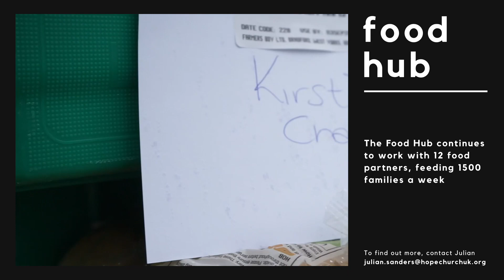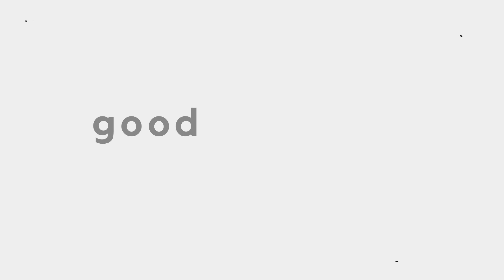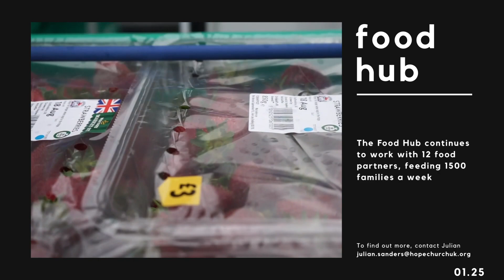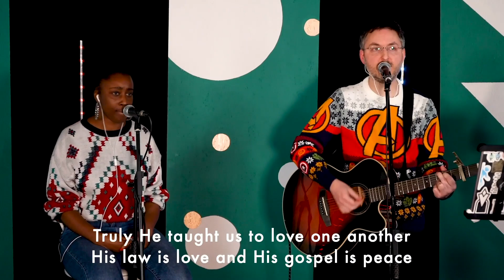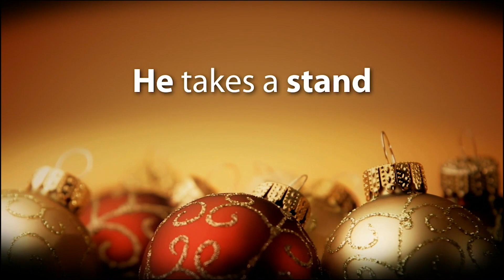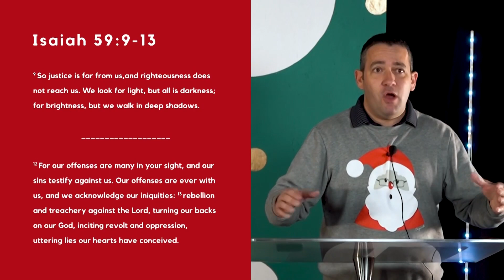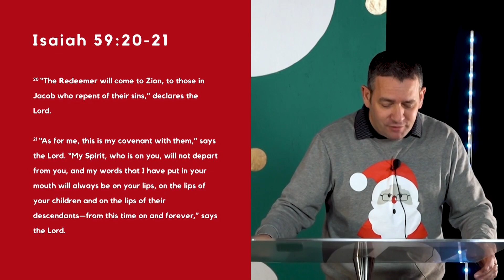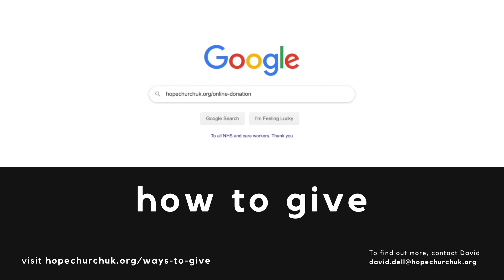Hope Sunday Service - 20/12/2020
Hope Sunday Service - 20/12/2020  (Service starts at +13minutes)
Thank you for joining with us for our Sunday service online.
To find out more about us and what's going on visit our

Use the hopebromley and hopeuk to let us know how you're being church wherever you are

Contributions from:
Yemi, Emi, Omotara and Mayowa Shyllon
David Shadbolt
Ije Wilmshurst
Amdrew Wilmshurst
Dominion Mark
Chris Coward
Tony Hall
Mike Cooke
Marcos Andrade
Pete Heath

GOD'S CHRISTMAS PLAN
Hyper Pixels Media
SermonSpice

Hope Has a Name
Worship at The Compass Church